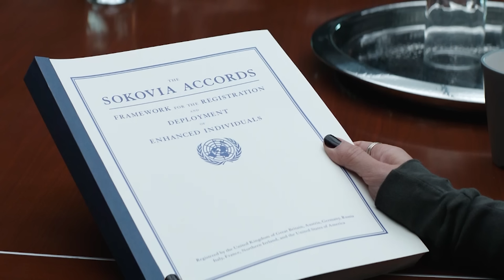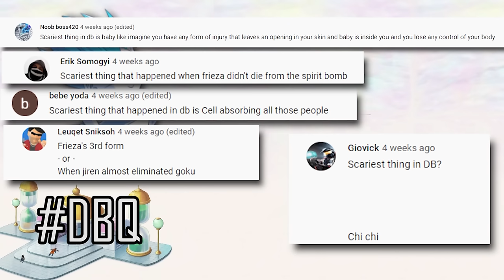Goku BEATS Thanos!? What if GOKU was in the MCU? Marvel Goku Full Story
Today we have the complete story of What if Dragon Ball was a Marvel Cinematic Universe movie! This is probably the series which people are the most passionate about, so I hope you enjoy this compilation film.

Voices for characters provided by Josh Web.

Renders from games extracted by maxiuchiha22 on DeviantArt

I do not own Dragon Ball. DragonBall, DragonBall Z, DragonBall GT, Dragon Ball Super and all logos, character names and distinctive likenesses there of are trademarks of TOEI ANIMATION, Ltd.